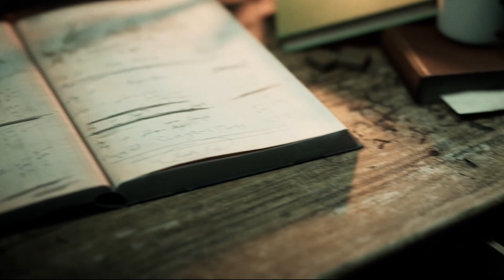The Casting Of Frank Stone | Episode 1 | A Man On A Mission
Officer Sam Green is on the case.